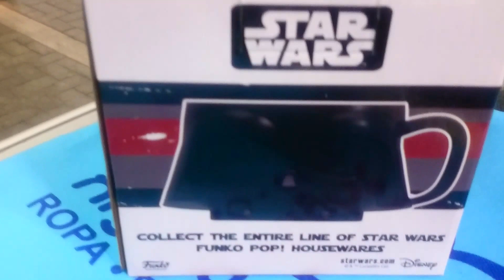Mug Funko Pop DARTH VADER Star Wars | Nighty-Night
y también en mi Instagram Personal para ver Funko Pop y más

De la aclamada saga de George Lucas: Star Wars. Lleva siempre contigo el mug del icónico personaje de la saga: Darth Vader